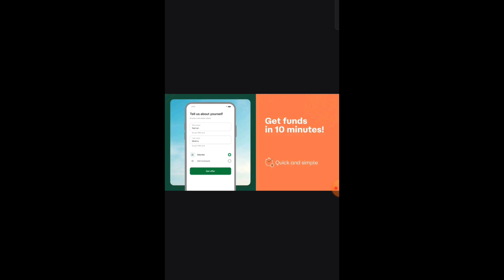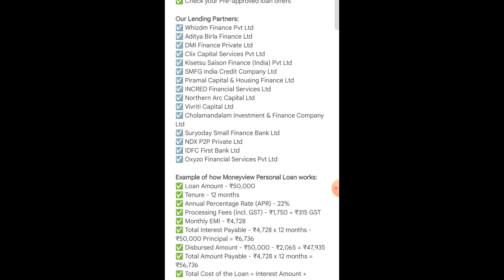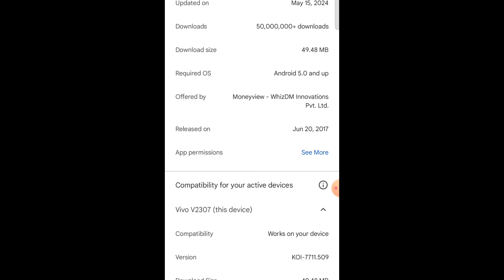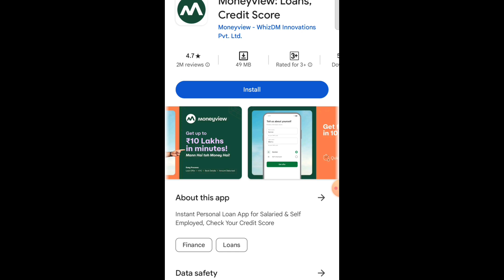Loan App Fast Approval 2024 | Instant Loan App Without Income Proof | Best Loan App 2024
Search Topic :
loan app fast approval
loan app
Instant loan
Instant loan

Discrimination :
company.
Request to User:
Thanks
Vishal Goswami..|